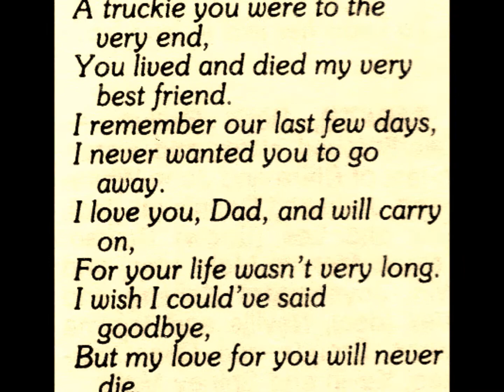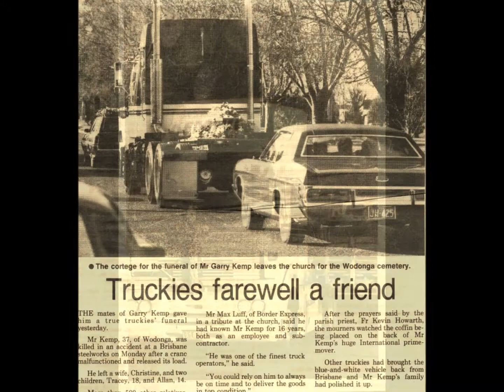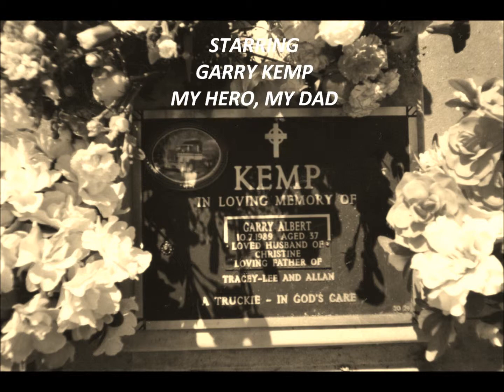MY HERO MY DAD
A Tribute to my Hero, my Dad. Garry Kemp